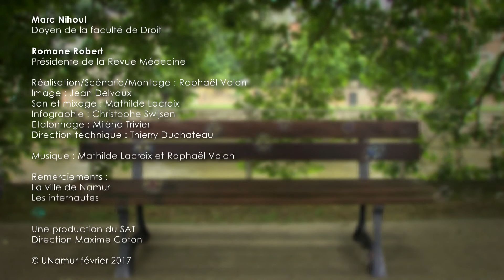Le Banc : Marc Nihoul - Episode 23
Avec Romane Robert, Présidente de la Revue Médecine.

Le principe de la web série "Le Banc" est simple : faire se rencontrer, grâce au montage, deux personnes filmées indépendamment et venant de départements différents de l’Université. Pendant près de deux minutes, elles discutent sur un banc et le spectateur les découvre. Le banc est le fil rouge de la série, il fait le lien entre les personnages qui se suivent et se présentent. Chaque intervention met en lumière une originalité ou une pépite, en rapport avec le métier ou le département des intervenants (étudiants, chercheurs, professeurs…). Une série qui dévoile les trésors de l’Université.